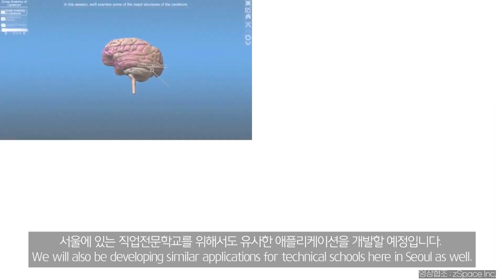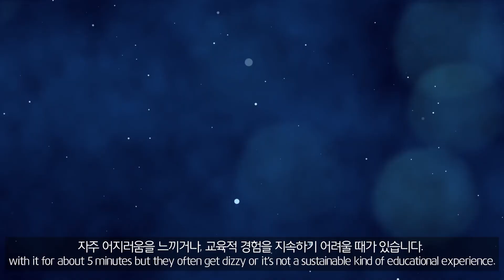지스페이스 국내 활용 사례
지스페이스를 우리나라에서는 어떻게 사용하고 있을까요?

남서울대학교 영상예술디자인학과
로버트 딘 교수님의 지스페이스 활용기!
함께 확인해볼까요?